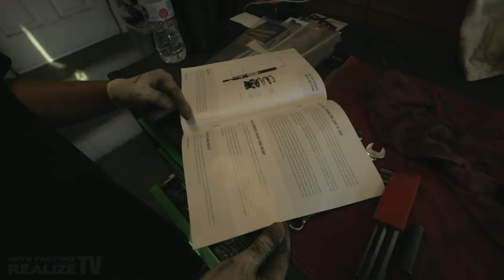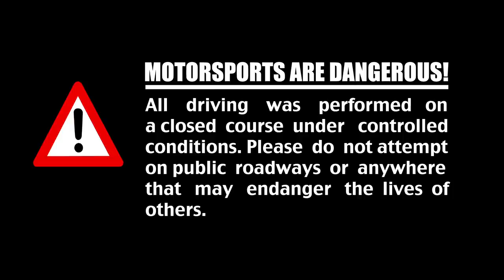We got CUSTOM STANCE coilovers!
We had some CUSTOM coilovers made just for us! Join us as we toss them in Gary's car and take them for a spin!